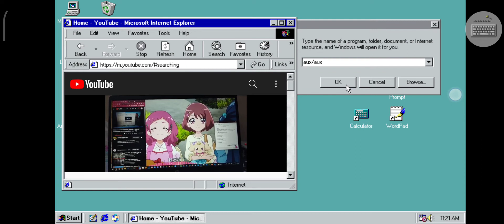Hanadera Love OS Has BSOD Part 18